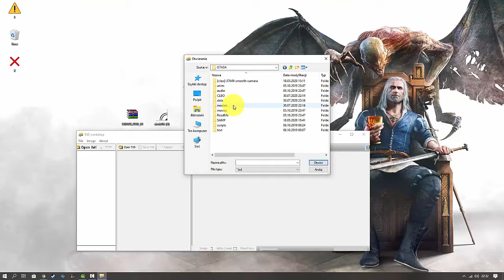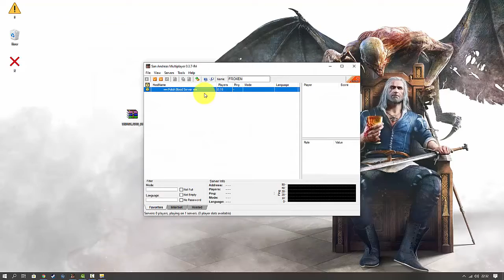Jak podmienić celownik w GTA San Andreas (SA:MP)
➢ Link do playlisty z poradnikami w karcie (prawy górny róg) ➚

jak podmienic/zamienic/wgrac/zainstalowac nowy celownik w gta san andreas multiplayer samp. txd workshop poradnik/tutorial PL, zmiana celownika/crosshair, gta sa, how to change crosshair in SA-MP.